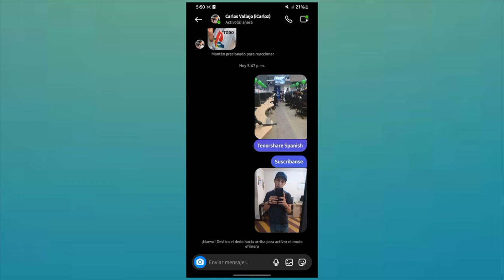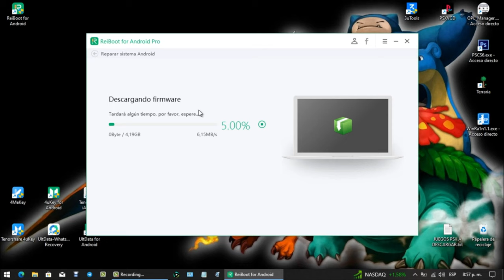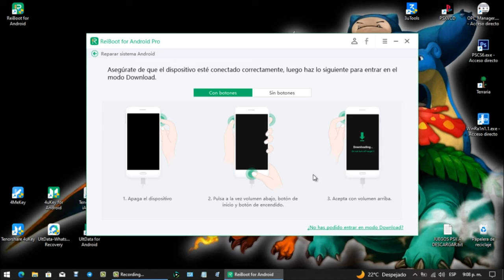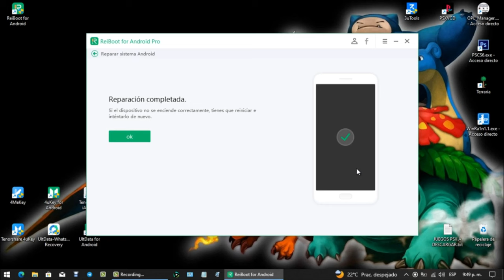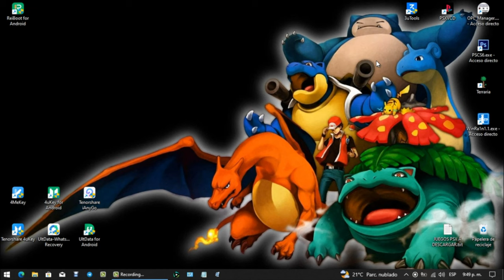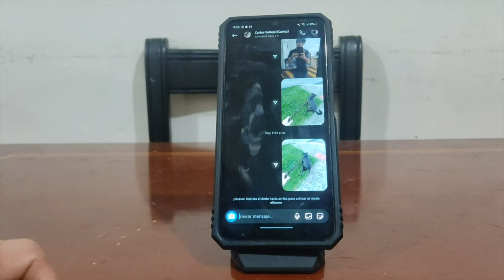No puedo enviar archivos multimedia con mi teléfono Android😄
Si tiene un dispositivo Android y está usando una plataforma de correo electrónico como Gmail, AOL, o Yahoo, entonces probablemente no pueda enviar archivos multimedia con el teléfono. Políticas de empresa de correo electrónico pueden impedir al usuario enviar archivos de forma sencilla, tales como imágenes, vídeos o audios

Repara el sistema de Android en casa.

Capítulos:
00:00 Introducción y vista previa
02:09 Entrar el dispositivo en modo Download
03:29 Reparar el dispositivo en minuto